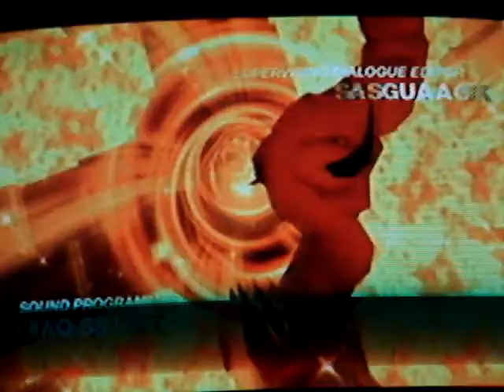Kingdom Hearts Re:Chain of Memories English First Cutscene part 1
First Cutscene
Sorry, my camera was running out of battery/time on it.
The First part of the first cutscene featuring marluxia, sora, goofy, and donald.